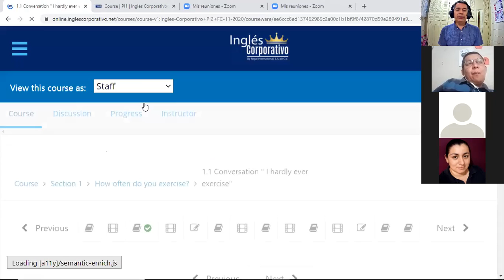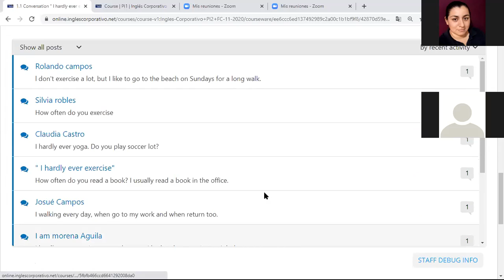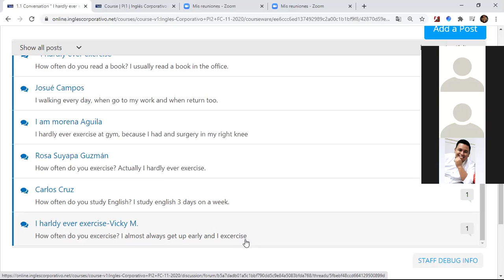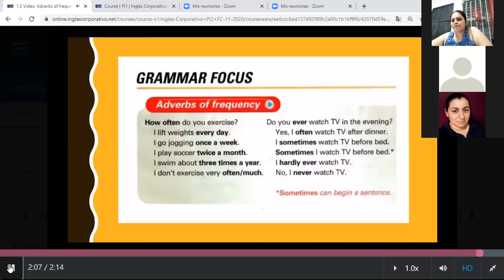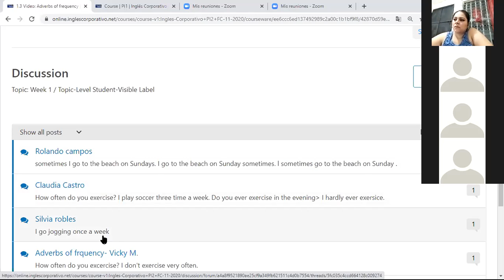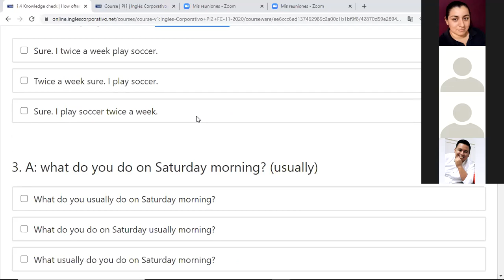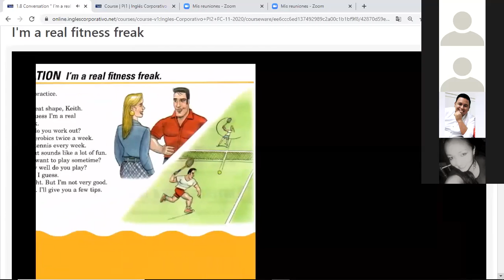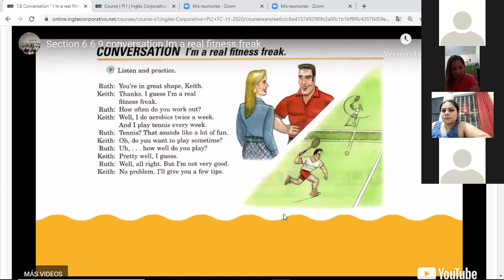Inglés Corporativo-videoconferencia #2 Conversation "I'm a real fitness freak". November 26th.